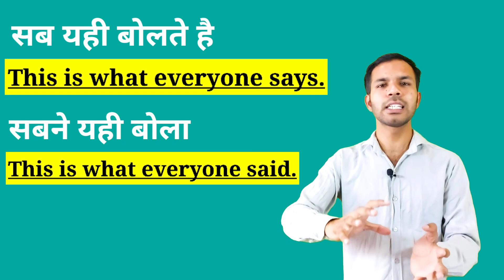Advanced English structure for spoken English with daily use English sentence with hindi